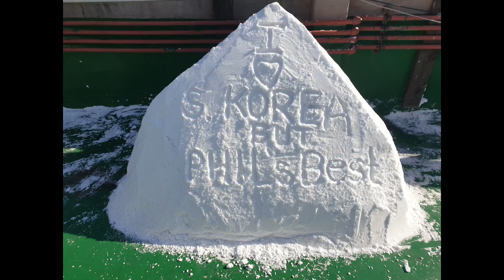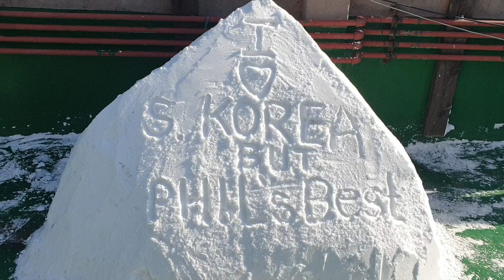Sweeping the snow ❄❄ behind kasaka at kabukid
Nagwawalis ng niebe matapos itong umulan kagabi...
maraming salamat po sa panonood.